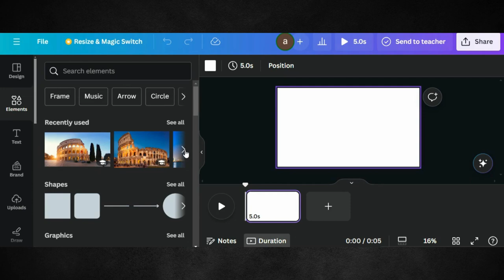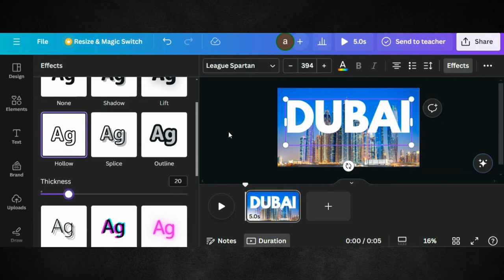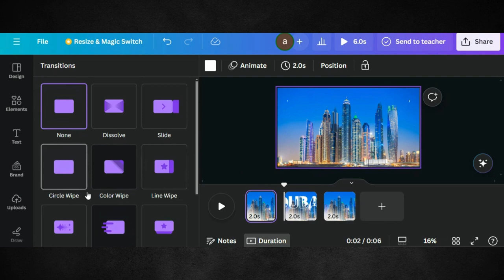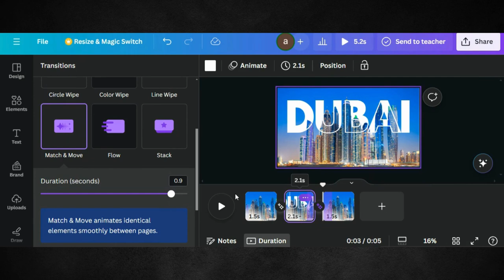Animated Outline Text Effect in Canva | Text Effect Canva Tutorial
Welcome to our latest Canva tutorial, where we'll show you how to create an attention-grabbing animated outline text effect that will mesmerize your audience! Adding animated text effects can bring your designs to life and make them stand out from the crowd.

In this step-by-step guide, we'll walk you through the process of creating this dynamic effect in Canva, no prior animation experience required. Whether you're designing social media posts, presentations, or eye-catching graphics, mastering this technique will take your designs to new heights.